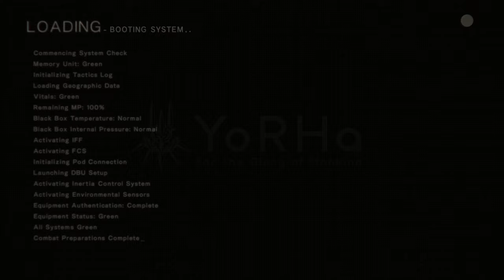NieR: Automata - 4-8 part 2 - boy meets the world's strongest zombie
I have no idea what happened. I can, at best, offer possibilities

also about that audio shutting down, doing a bit of research revealed that this is a known old PC bug related to audio drivers. I wonder if, what happened, is that when the sound broke during spyro, it did something to the drivers and now I'm running on older ones or something, somehow? I'll finagle with that.